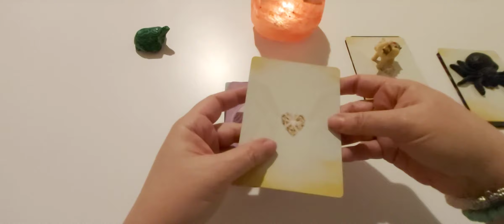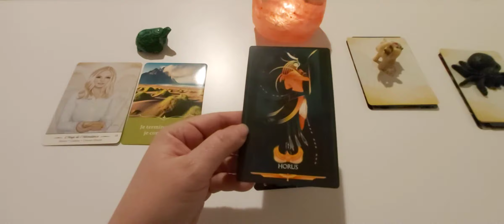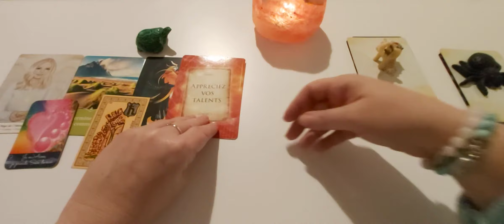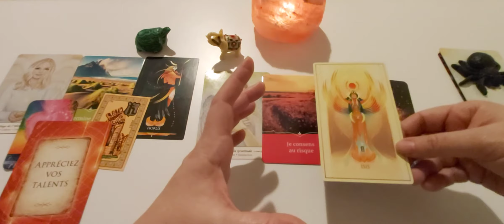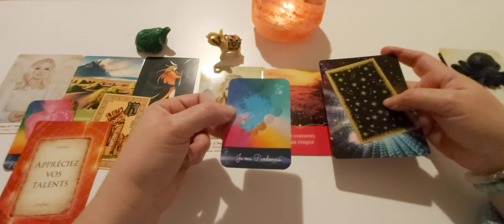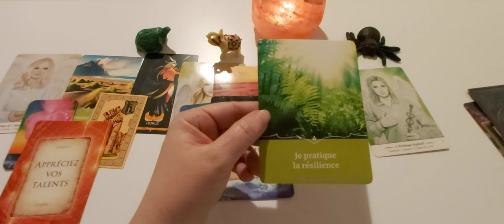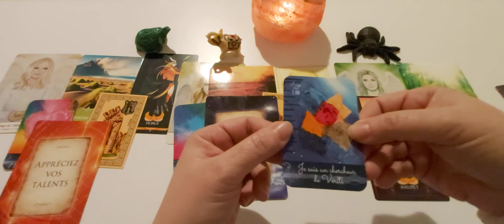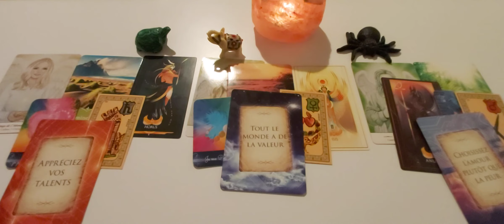Guidance intemporelle (3 choix) : Vers quelle évolution êtes vous guidé(e) ?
Timing :
Choix 1 : 1'49 : la tortue
Choix 2 : 9'19 : l'éléphant
Choix 3 : 19'38 : l'araignée

🌞Un grand MERCI de prendre le temps de regarder et d'écouter mes vidéos.🌞

* Cagnotte : si vous le souhaitez, vous pouvez faire un don pour la chaîne (achat d'oracles...)

A bientôt. 🙏